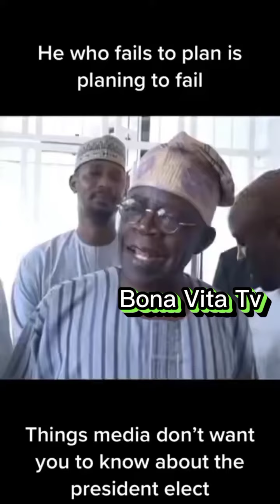Things About Tinubu (The President Elect) Media Won't Show You.